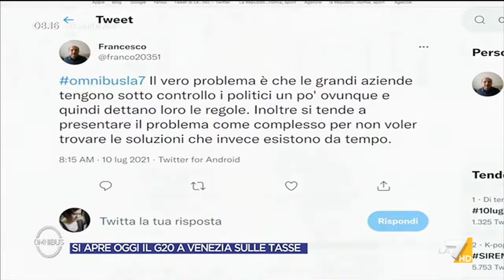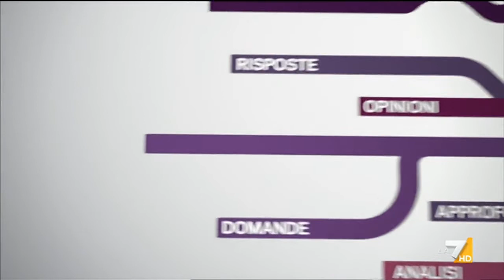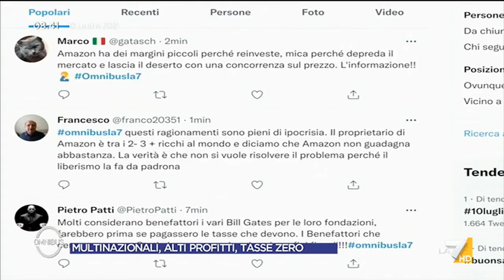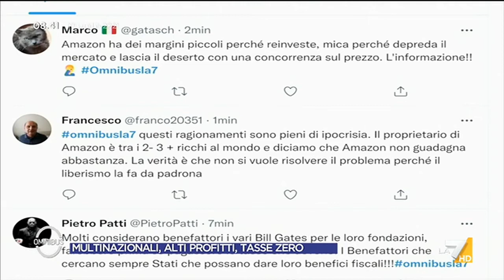Marco Salustri (Unimpresa) intervistato da OMNIBUS su LA7 il 10 luglio 2021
10/07/2021 LA7
OMNIBUS - 08.00 - Inizio selezione: 08:00:50 - Durata: 00.41.35
Conduttore: FINUCCI FREDIANO

Temi: - Venezia. G20: possibile accordo su global minimum tax. - Il punto su sistema fiscale italiano. - Rimodulazione IVA: le proposte. Ospite. Gianluca Marini (Oss. Internazionale dottori commercialisti Roma) In collegamento Marco Salustri (Unimpresa), Alessandro Speciale (Bloomberg). Int. Clara Basilicò (Global Project) - Alessandro Speciale è autore del libro "Whatever It Takes. Mario Draghi in parole sue", edizioni Rizzoli.